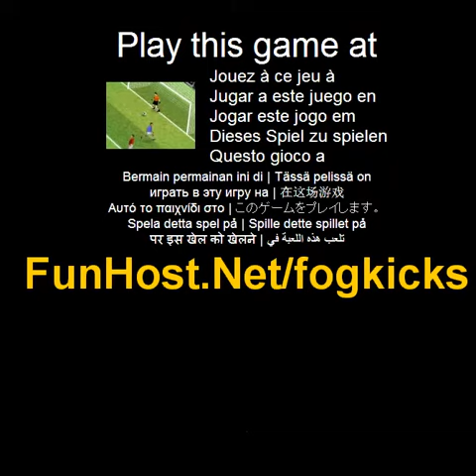Frisparkar - spel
På Är du redo för frisparkar? Slå bollen i nätet, genom en rad utmaningar. Få bollen förbi alla lekarna, inför målet rakt på eller från en hörna. Få kurva, kraft och riktning precis rätt. Övning ger färdighet i detta fotbollsspel, så vad väntar du? Använd musen för att klicka på alternativ. (Fotboll fotboll Sport). Spela detta spel på Detta spel är som anges i kategorierna: boll fotboll fotboll sport Spelet - www - Facebook - Twitter - YouTube